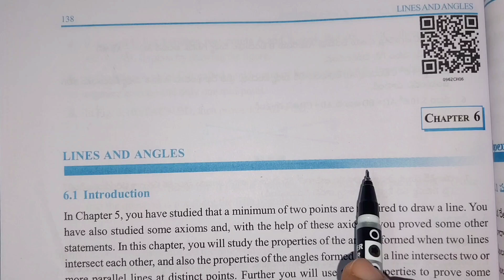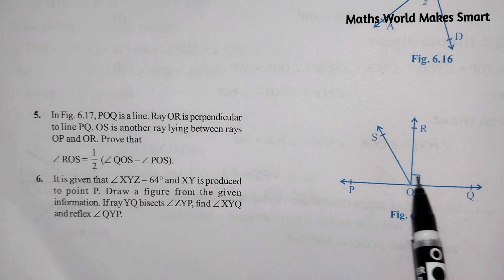AP New Syllabus, 9thClass, Lines And Angles, Exercise 6.1, Q.No.4,5,6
9thClass, Lines And Angles, Exercise 6.1,
Q.No.4,5,6